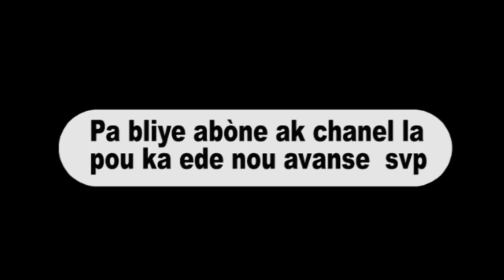WENDYYY REPONS ( DISS MAGIC TOTCH & STEEVE J B.) VIDEO OFFICIAL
SA SE MIZIK KOTE WENDYYY TRAKA REPONN MAGIC TOCH AND STEEVE J